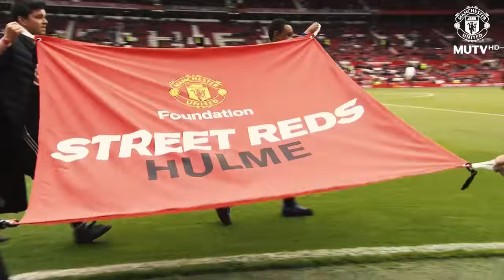LegendsAreBack Manchester United vs Bayern Munich Full Highlights - 14th June 2015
Re-live the highlights from LegendsAreBack as Manchester United legends take on Bayern Munich Allstars at Old Trafford. Manchester United Foundation uses the power of football to engage and inspire young people to build a better life for themselves and unite the communities in which they live. Dedicated staff deliver educational and community outreach programmes to help young people make positive choices in their lives.